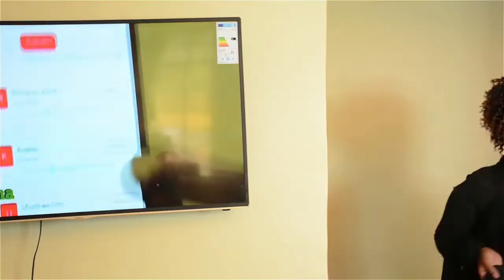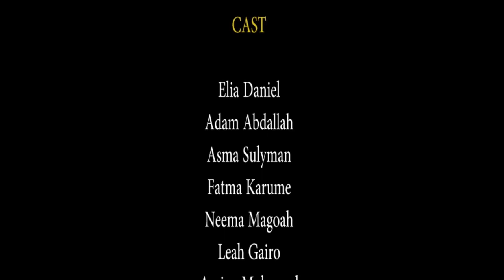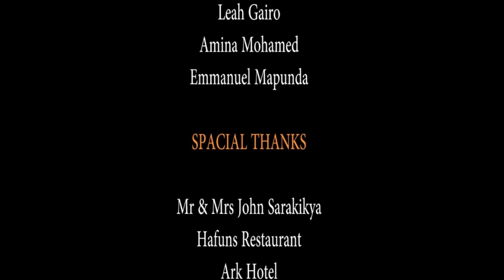Mgeni Wa Ajabu (2018) | Full Movie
Fina meets a dubious Jackla while at University one day. While chatting Jackla asks if she can stay with FIna and her family. Fina agrees and lies to her parents about being good friends with Jackla. What will happen when Jackla is brought to the family’s house?

If you enjoyed this video, for more videos you can also check out our Kings of Bongo YouTube Channel

NOTICE: All of the films uploaded to Ace Kino are legally licensed, and we have YouTube rights for specific territories.